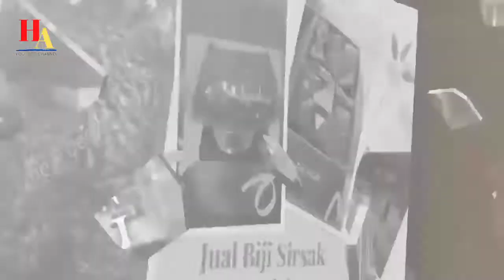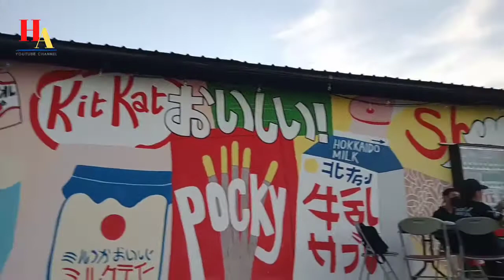Hidden Gem..Cafe Meiji Park Sidoarjo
Ass, wr.wb.
Hai jumpa lagi di Daily Vlog Handjar Arie...

Cafe Meiji Park berada ditengah Perumahan yang lokasinya HiddeN GeM mentok.
Cafe Meiji Park ini menyuguhkan suasana desa dengan pemandangan sawah dan gunung bila kalian datang sore menjelang maghrib.
Bisa menjadi alternatif hang out, spot foto & nongki anak muda sidoarjo.

Cafe Meiji Park
Sambiroto RT 28 RW 3 Candi
Sidoarjo(Masuk Perumahan Shoji Land)